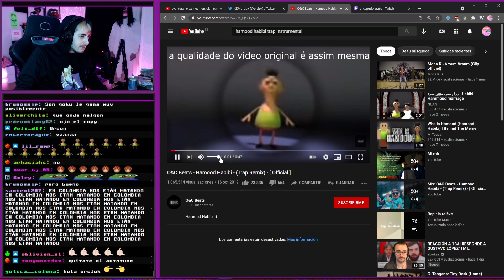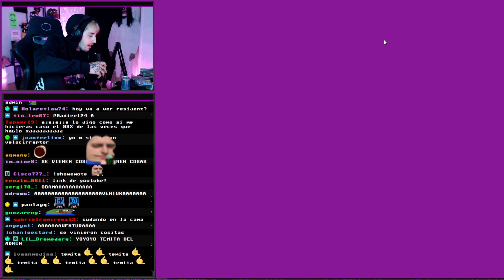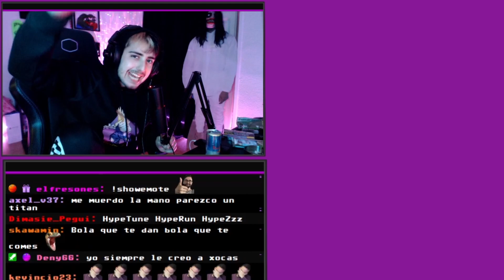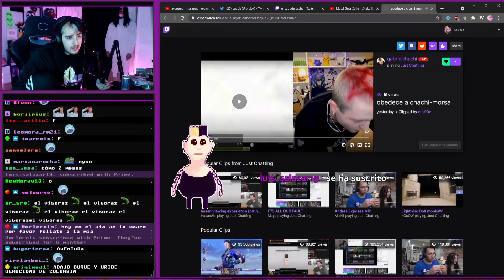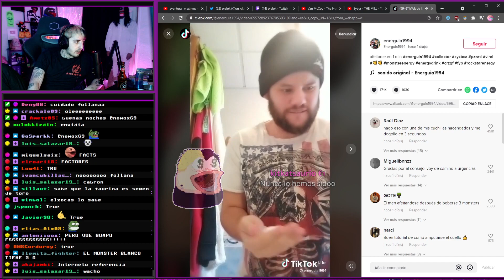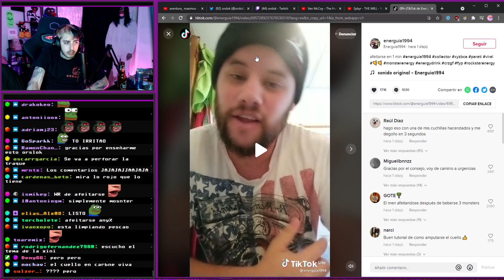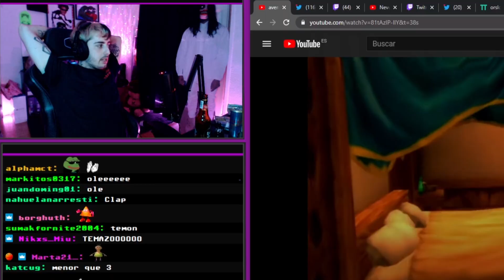orslok habla de su tema "aventura" (y mas) 🎵 - Orslok